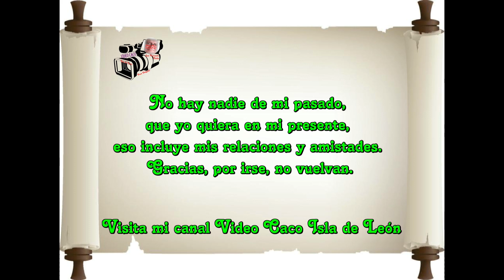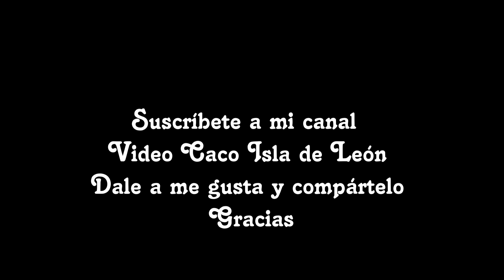Pensamientos – Frases – Reflexiones – Tres - Video Caco Isla de León.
Es gibt niemanden aus meiner Vergangenheit, den ich in meiner Gegenwart haben möchte.
Dazu gehören meine Beziehungen und Freundschaften.
Danke, dass du gegangen bist, sie fliegen nicht.

لا يوجد أحد من ماضيي أريده في حاضري.
وهذا يشمل علاقاتي وصداقاتي.
شكرا لمغادرتك، إنهم لا يطيرون.

과거에 현재에 내가 원하는 사람은 아무도 없습니다.
여기에는 나의 관계와 우정도 포함됩니다.
떠나줘서 고마워요. 그들은 날지 않아요.

Ne postoji nitko iz moje prošlosti koga želim u svojoj sadašnjosti.
To uključuje moje veze i prijateljstva.
Hvala što ste otišli, oni ne lete.

Il n’y a personne de mon passé que je veux dans mon présent.
Cela inclut mes relations et mes amitiés.
Merci d'être partis, ils ne volent pas.

मेरे अतीत से ऐसा कोई नहीं है जिसे मैं अपने वर्तमान में चाहता हूँ।
इसमें मेरे रिश्ते और दोस्ती शामिल हैं।
छोड़ने के लिए धन्यवाद, वे उड़ते नहीं हैं।

Nincs senki a múltamból, akit a jelenemben szeretnék.
Ez magában foglalja a kapcsolataimat és a barátságaimat is.
Köszönöm, hogy elmentél, nem repülnek.

Tidak ada seorang pun dari masa laluku yang aku inginkan di masa kini.
Itu termasuk hubungan dan persahabatan saya.
Terima kasih sudah pergi, mereka tidak terbang.

There is no one from my past that I want in my present.
That includes my relationships and friendships.
Thanks for leaving, they don't fly.

Non c'è nessuno del mio passato che voglio nel mio presente.
Ciò include le mie relazioni e le mie amicizie.
Grazie per essere partiti, non volano.

過去に私が現在に望む人は一人もいません。
それには私の人間関係や友情も含まれます。
去ってくれてありがとう、彼らは飛ばない。

Er is niemand uit mijn verleden die ik in mijn heden wil hebben.
Dat geldt ook voor mijn relaties en vriendschappen.
Bedankt voor je vertrek, ze vliegen niet.

Nie ma nikogo z mojej przeszłości, kogo pragnę w teraźniejszości.
Dotyczy to również moich relacji i przyjaźni.
Dziękuję za odejście, one nie latają.

Não há ninguém do meu passado que eu queira no meu presente.
Isso inclui meus relacionamentos e amizades.
Obrigado por ir embora, eles não voam.

Nu există nimeni din trecutul meu pe care să-l vreau în prezent.
Asta include relațiile și prieteniile mele.
Mulțumesc că ai plecat, nu zboară.

Нет никого из моего прошлого, которого я хотел бы видеть в своем настоящем.
Это включает в себя мои отношения и дружбу.
Спасибо, что ушли, они не летают.

Geçmişimden şimdimde istediğim kimse yok.
Buna ilişkilerim ve arkadaşlıklarım da dahil.
Ayrıldığınız için teşekkürler, uçmuyorlar.

Немає нікого з мого минулого, кого б я хотів мати у своєму теперішньому.
Це включає мої стосунки та дружбу.
Дякую, що пішли, вони не літають.

Không có ai trong quá khứ mà tôi muốn ở hiện tại.
Điều đó bao gồm các mối quan hệ và tình bạn của tôi.
Cảm ơn vì đã rời đi, họ không bay.